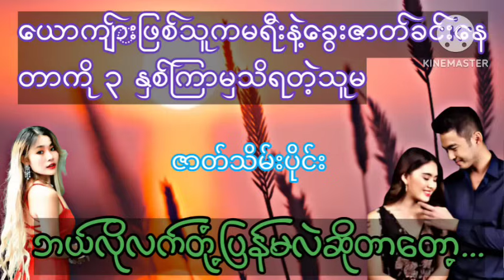မရီးဖြစ်သူနဲ့ခွေးဇာတ်ခင်းတဲ့ခင်ပွန်း(ဇာတ်သိမ်းပိုင်း)wai ဝေ အချစ် novel myanmar